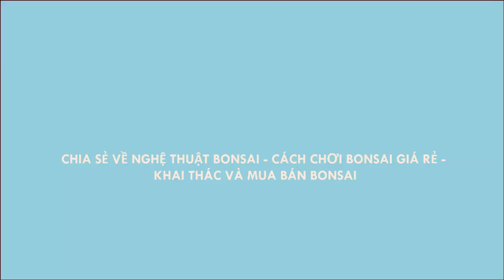PHIÊN NÀY TOÀN CÂY ĐẸP - CUỐI CHỢ MÀ TOÀN BONSAI TIỀN TRIỆU